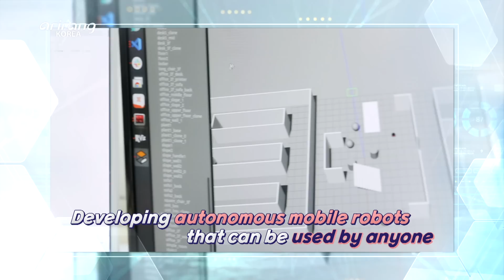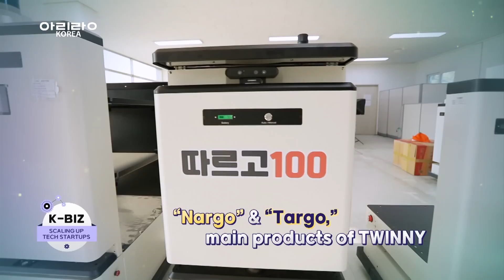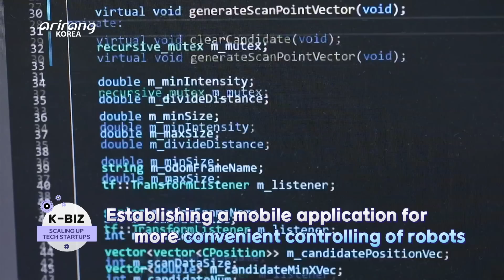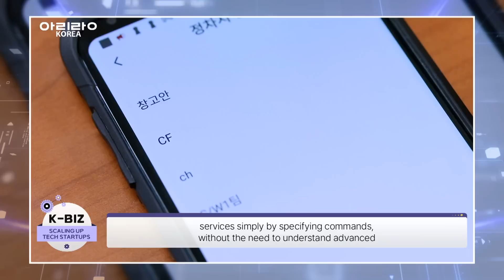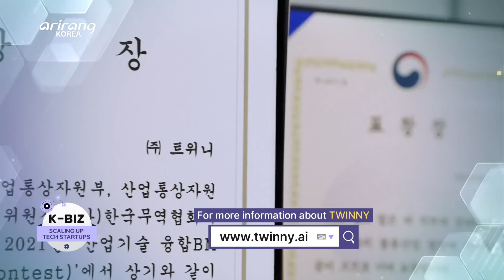[K-BIZ] 'TWINNY(트위니)', a developer of autonomous mobile robots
'TWINNY,' a developer of autonomous mobile robots

Autonomous robot has emerged as a core element for the future distribution industry. And the commercialization of autonomous robots has been accelerated.
TWINNY is a developer of autonomous mobile robots which can be used conveniently by anyone. And the robots of the company have gained recognition in the field.

“Nargo,” which is one of the main items of the company, is an autonomous mobile robot that can find the destinations by itself. Therefore, it is mainly used for the transportation of objects. The robot has an embedded 3D LiDAR sensor, so it can recognize the surrounding environment more accurately. Unlike the commercialized robots with 2D LiDAR sensors that can only recognize the cross secton of objects, it can recognize its locations more accurately.
“Targo” is a target-following robot that can move things by following humans. In the case of other target-following robots, they generate a lot of noise and have poor performances. However, the embedded RGB-D camera can recognize objects more accurately and avoid obstacles.

We look into TWINNY, which has increased the convenience in daily life by developing autonomous mobile robots and platform services.

자율주행 로봇 개발 전문 기업, ‘트위니’

최근 자율주행 기술이 발전하고 자율주행 로봇이 미래 배송산업의 핵심 요소로 꼽히기 시작하면서, 상용화 속도가 빨라지고 있다. ‘트위니’는 언제, 어디서나, 누구든지 이용할 수 있는 이용할 수 있는 자율주행 로봇을 개발하여 업계 주목을 받고 있는 기업이다.

트위니의 대표 제품 중에 하나인 ‘나르고’는 목적지가 주어지면 스스로 목적지까지 이동하는 자율주행 로봇이라 물류 창고나 사무실 등 물건 운송이 필요한 곳에서 주로 활용된다. ‘나르고’의 특징은 사람처럼 주변 환경을 3차원으로 인식할 수 있는 3D 라이다 센스를 활용했다는 점이다. 2D 라이다 센더를 사용하여 특정 높이의 단면만 인식할 수 있는 한계점이 있는 현재 상용화된 로봇들과는 다르게 자기 위치 인식이 뛰어나다.
대표 제품 중 또 다른 자율주행 로봇인 ‘따르고’는 사람을 따라다니며 물건을 운반하는 대상추종 로봇이다. 기존 추종 로봇에 장착된 카메라는 노이즈가 많고 성능이 떨어진다는 단점이 있지만 ‘따르고’에 부착된 RGB-D 카메라는 사용자를 정확하게 인식하고 장애물을 회피할 수 있다.

이러한 자율주행 로봇과 플랫폼 서비스를 개발하여 삶을 한 층 더 편리하게 만들어주고 있는 기업 ‘트위니’를 찾아간다.